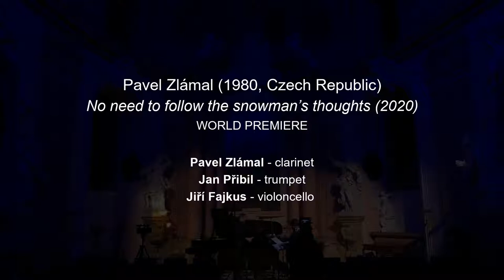Flowers on the Snow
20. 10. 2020, Corpus Christi Chapel, Art Centre of Palacký University Olomouc

PROGRAM:
5:55 Marek Keprt (1974, Czech Republic): V zásněží úzpytu motýli nedokvétají (akustický chVějíř – 2) (2020) – WORLD PREMIERE
21:45 Santa Ratniece (1977, Latvia): Libellules for clarinet and cello (2009)
36:00 Adrián Demoč (1985, Slovakia): Modré kvety (2018)
50:20 Marek Keprt (1974, Czech Republic): Květ vyškeblování se zhmotňuje na sněhu (verze 2019)
1:05:10 Pavel Zlámal (1980, Czech Republic): No need to folow the snowman's thoughts (2020) – WORLD PREMIERE

The PARMA Music Festival and MusicOlomouc are proud to present Flowers on the Snow, a live streamed concert of contemplative contemporary music performed by the Czech chamber ensemble Lichtzwang. Streaming from the beautiful Corpus Christi Chapel in Olomouc, Czech Republic, Lichtzwang will perform a program featuring four contemporary composers, including two world premieres.

Lichtzwang is a project by Marek Keprt, pianist, and composer from Olomouc. It was created in 2016 with the aim of establishing a free chamber ensemble in Olomouc with an untraditional and variable representation of instruments. The ensemble focuses on interpretations of contemporary music, contemplative and non-aggressive in focus, which utilizes the specifics of acoustically novel and inspiring spaces. The name of the ensemble is inspired by a poem anthology by Paul Celan (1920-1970).

Performed by:
Pavel Zlámal, clarinet
Jan Přibil, trumpet
Jiří Fajkus, violoncello
Marek Keprt, piano

Featuring works by:
Marek Keprt, Santa Ratniece, Adrián Demoč, Pavel Zlámal